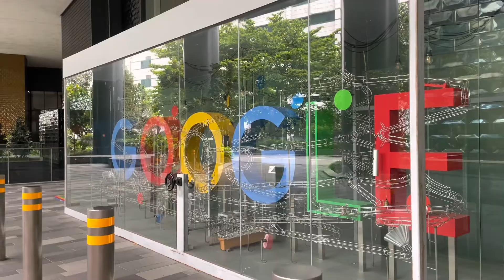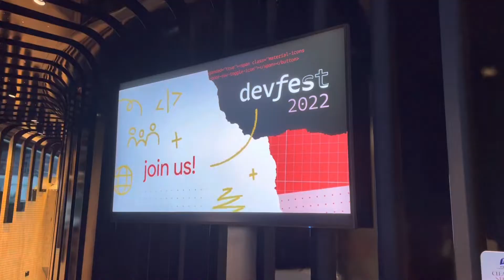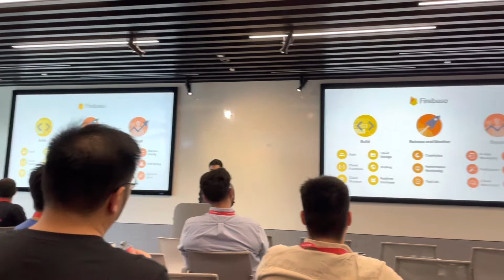Google DevFest 2022 | @GoogleSingapore | Singapore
DevFest 2022 at Google Singapore.